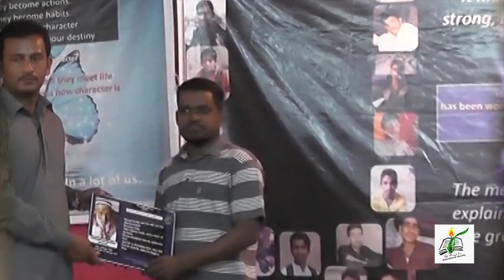Trailer of Rozhn Documentary Film.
This is a documentary film which externalizes the struggle of Rozhn team in spreading education in Kohi Village.

Title: Rozhn
Director: Kamalan Brbagr
Writer: Saeedullah Qamar Baloch

Coming soon.